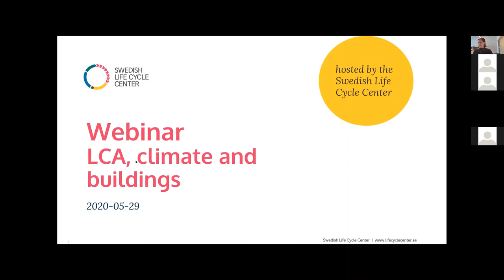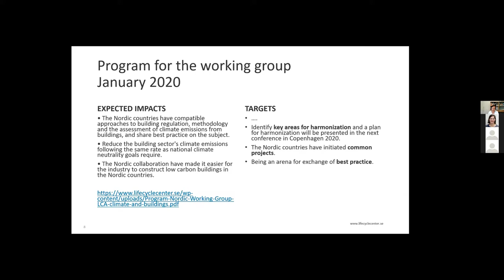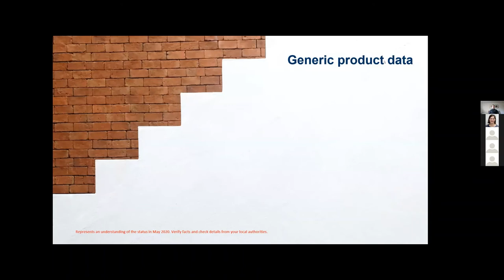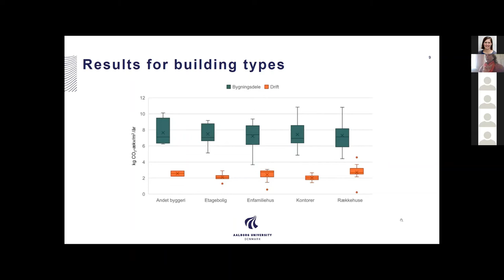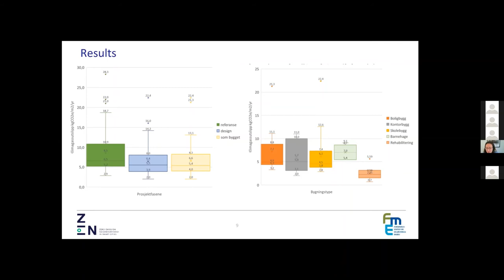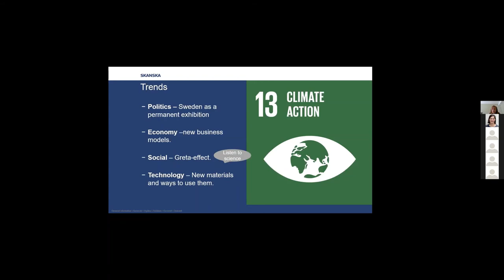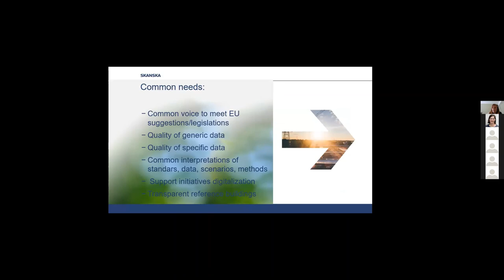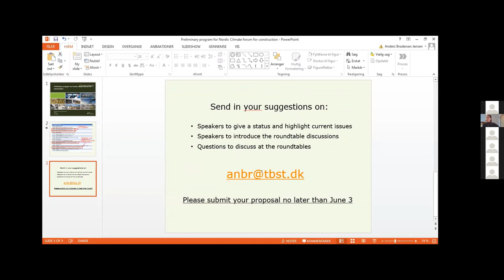Webinar - LCA, climate and buildings - 29 Maj 2020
A webinar about the ongoing Nordic harmonization process of building regulations concerning climate emissions from buildings in a life cycle perspective. Presenters are Kristina Einarsson from the Swedish National Board of Housing, Building and Planning who has been chair of the working group, Matti Kuittinen from Ministry of the Environment in Finland, Harpa Birgisdottir from Aalborg university, Marianne Wiik from SINTEF, Jeanette Sveder-Lundin from Skanska and Anders Brodersen Jensen from The Danish Transport, Construction and Housing Authority.